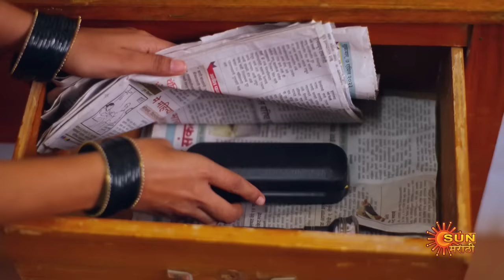Kshetrapal Shree Dev Vetoba - Full Episode | 01 Jan 2024| Full Ep FREE on SUN NXT|Sun Marathi